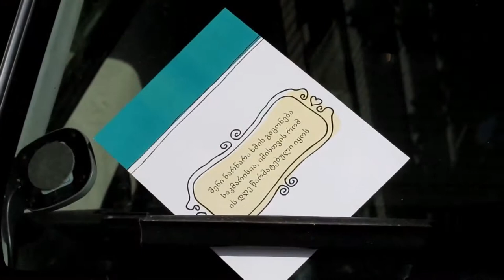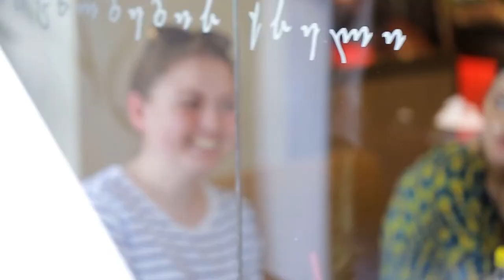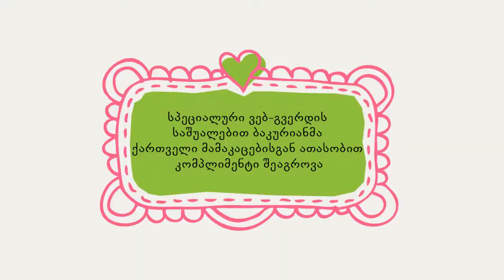ბაკურიანი კომპლიმენტებს მაგიური ძალა აქვს